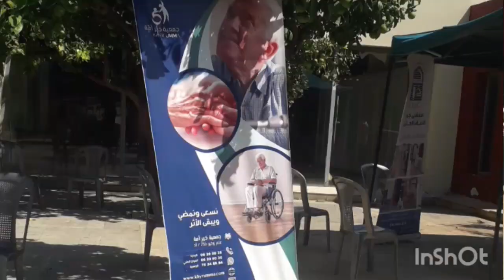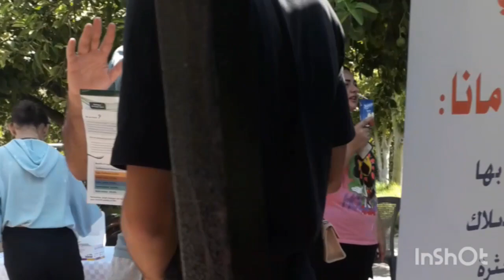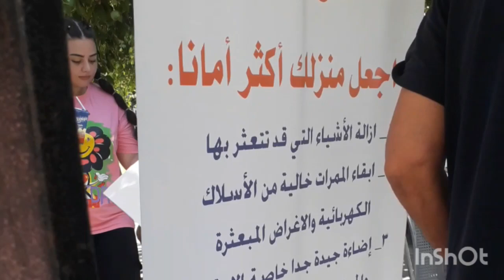Update Vlog : A day Of life as a caregiver | Attending Therapist Organization's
We attended a Therapist  Organization here in Lebanon.. Please support me and subscribes here in my  channel..